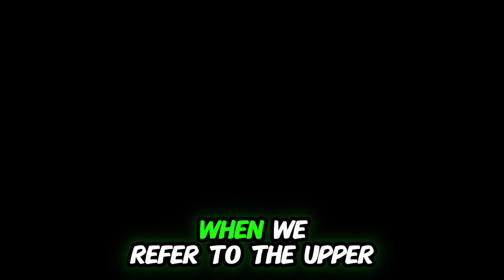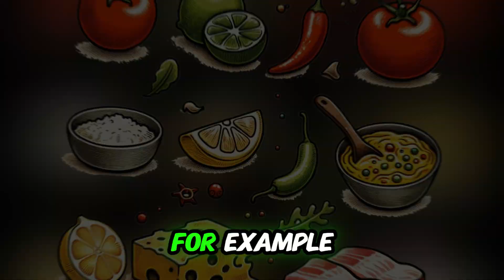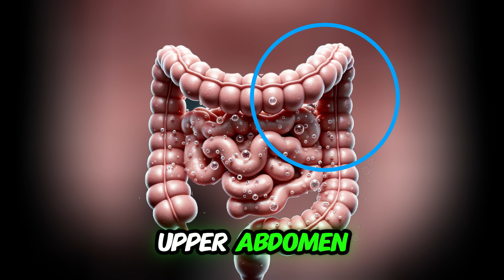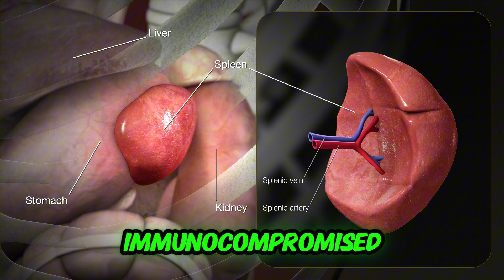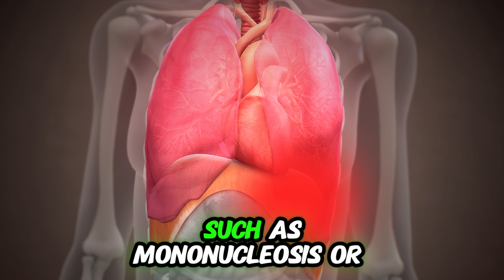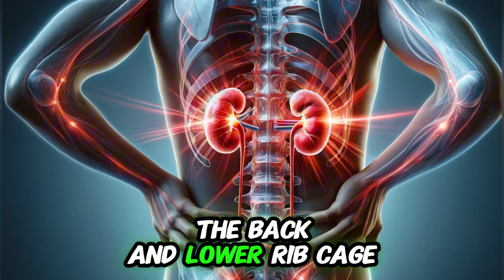Top 7 Causes of Left Upper Abdominal Pain: (Left Upper Quadrant Pain)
Gastritis & Gastric Ulcer: Common causes of left upper abdominal pain; gastritis causes a burning sensation, often worsened by acidic foods, while gastric ulcers lead to sharp or aching pain, especially after eating.

Diagnosis for Stomach Pain: Upper endoscopy is the gold standard for diagnosing gastritis and gastric ulcers, which helps detect inflammation or ulcers in the stomach lining.

Pancreatitis: Inflammation of the pancreas, especially the tail, can cause severe, dull, radiating pain to the back. It often includes nausea, vomiting, and fever.

Splenic Infarction: Caused by blocked blood flow to the spleen, leading to tissue death. It often affects those with cardiovascular issues and presents sharp, sudden pain, sometimes radiating to the left shoulder.

Splenic Abscess: A rare condition, usually in immunocompromised people, presenting with fever, chills, and sharp pain resistant to standard pain relief, treated through drainage and antibiotics.

Splenic Rupture: Typically caused by trauma, such as a car accident or sports injury, and can cause sudden severe pain and symptoms of low blood pressure and shock. Diagnosed through CT scan or ultrasound.

Subdiaphragmatic Abscess: Rare but possible cause, often following surgery, presenting with fever, systemic infection, and pain below the diaphragm, requiring a CT scan for diagnosis.

Kidney-related Pain: Although less likely, kidney stones or infections can occasionally cause pain that radiates to the left upper abdomen, though it typically presents as flank pain.

Dietary Recommendations: Foods like oatmeal, rice, bananas, and boiled potatoes are helpful for soothing gastritis symptoms, while acidic and spicy foods should be avoided.

Medical Imaging for Diagnosis: Contrast-enhanced CT scans are crucial in diagnosing conditions like pancreatitis, splenic infarction, and splenic abscesses, providing detailed images to guide treatment.

Image Credits:

By Laboratoires Servier - This file was made available with support from the Helpdesk at the Content Partnerships Hub.